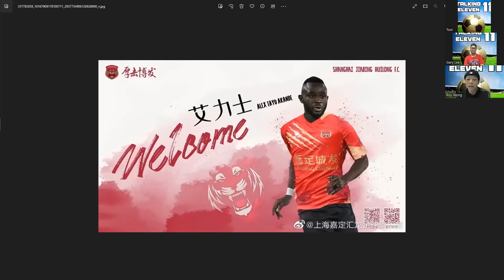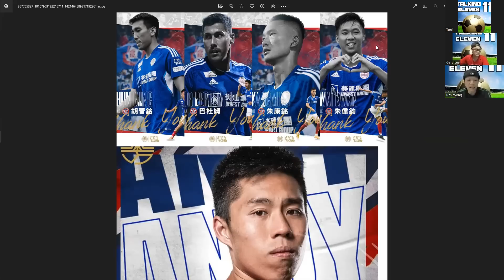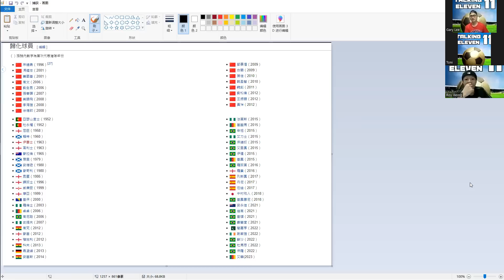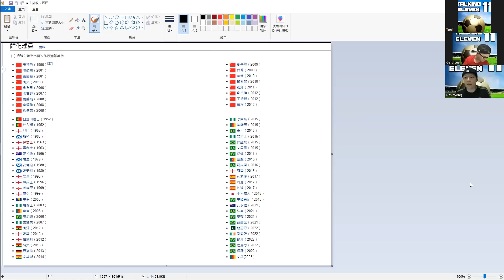拾壹的說話ep86艾力士再上中甲加盟上海嘉定匯龍/東方變天！ 胡晉銘巴杜姆離隊/中村祐人掛靴！七年入籍新浪潮玩完未？/港隊跌到149但可能直入世盃外第二圈？